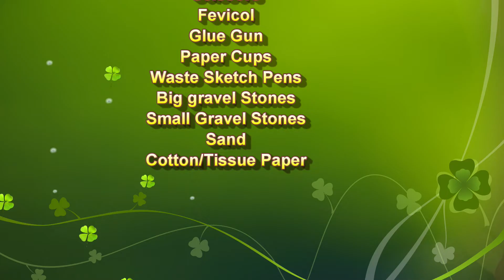water purification (purifier) working model - waste management inspire science project | DIY pandit